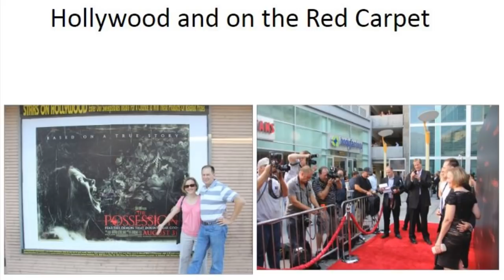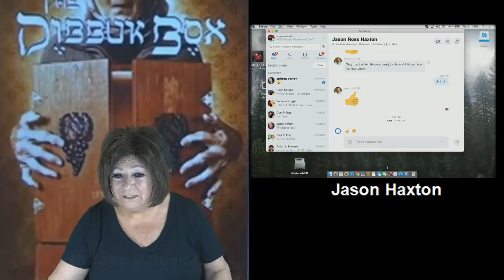ZAK BAGANS HAUNTED MUSEUM | Cursed Dybbuk Box | The Possession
World's most haunted place, Zak Bagans Haunted Museum, CURSED Dibbuk Box.Jason Haxton, former owner shares chilling stories, history, paranormal experiences and why he sold the box to Zak Bagans.
Jason Haxton Biography
The Dibbuk Box owner has been the director of a mid-size museum for the past 10 years. He has studied American antiques and ancient artifacts for the past 26 years, collected and researched Mayan pottery for his thesis in the humanities, and has lectured on art history, paranormal & ancient art for 6 years at a mid-size liberal arts university. He currently is working on his Doctorate in Education.
Prior to his Museum work, he was a university administrator for over 10 years. He has recently worked on several projects with the Smithsonian Institute Museums, served as a researcher/benefactor with the state capitol of Missouri, and a lecturer with his state's arts council. He is a member of several local historical groups.
He facilitates exhibits that have served almost 3-million visitors across the USA and travels frequent overseas with exhibits to Germany, Russia, Australia, Canada, and England. He has received federal grants for curriculum development for schools across the nation, and for preservation & protection of artifacts.
Kevin Mannis, one of the original owners of the Dibbuk Box and featured story on SyFy's Paranormal Witness.
The Dibbuk (or Dybbuk) Box was a wine cabinet said to be haunted by a spirit or  related to Jewish Folklore.
Host ~ Norene Balovich
 deadly possessions,  the possession of hannah grace,  omargoshtv, Post Malone, Haunted History, Ghost Adventures,
Jake Webber